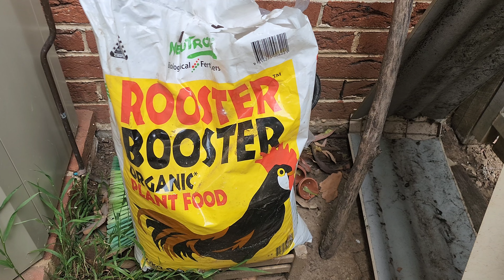How to use rooster booster fertilizer All Vegetables Plants